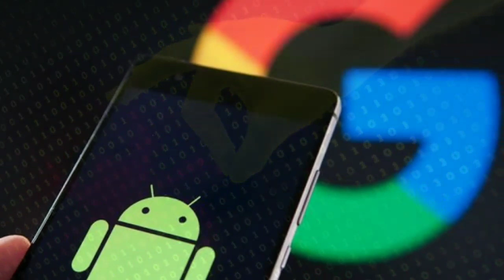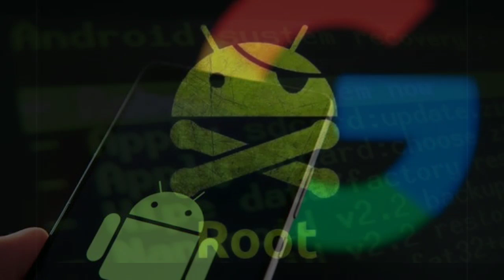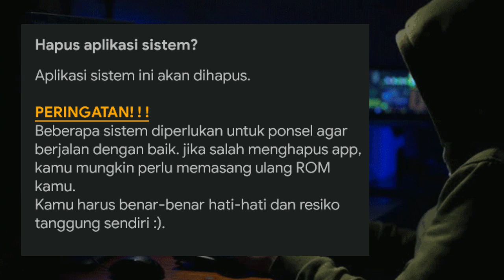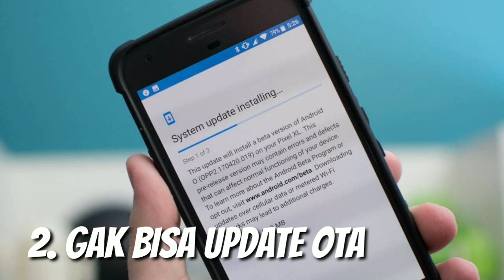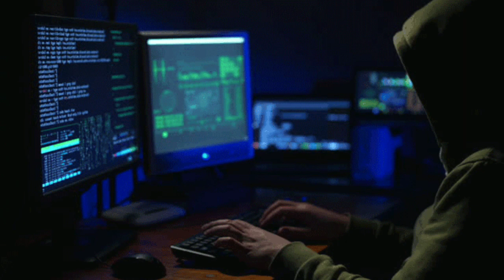Kelebihan Dan Kekurangan Root Android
Bagi sobat yang menggunakan smartphone Android, pasti sudah tidak asing dengan istilah root. Apalagi jika sobat memang hobi untuk mengotak-atik smartphone.

Tapi tidak sedikit juga para pengguna android yang masih belum memahami istilah root pada Android.
Root merupakan proses untuk membuka semua akses sistem Android agar kita dapat mengelola perangkat dengan sepenuhnya.

Dan dalam video ini, Saya akan menjelaskan sedikit tentang kelebihan dan kekurangan setelah melakukan root pada perangkat Android.
Simak selengkapnya.

Note :
• Semua tutorial dan konten yang saya bagikan sudah dipraktekkan, jadi segala efek dan tingkat keberhasilannya disampaikan di dalam video.

Jika ada request dan pertanyaan, silahkan tulis saja di kolom komentar.